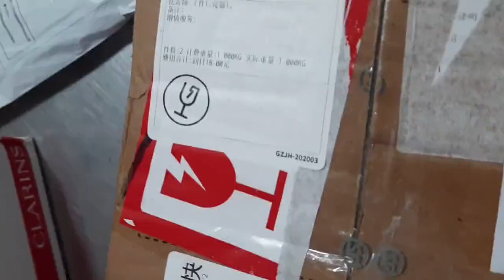谨以此片献给瓷盲与网喷，实地开箱教你古董真知识！讲细节纯干货